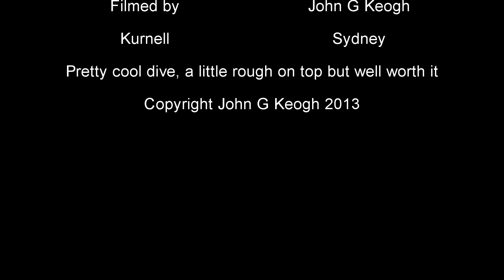Leap to Monument 16032013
Diving the Leap to the Monument, little rough on the surface and surgy below but a fun dive